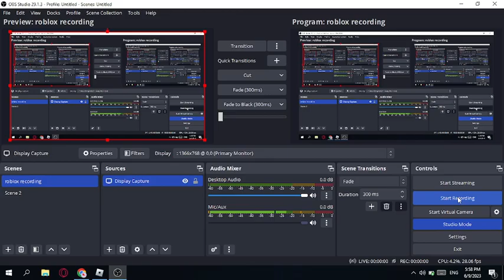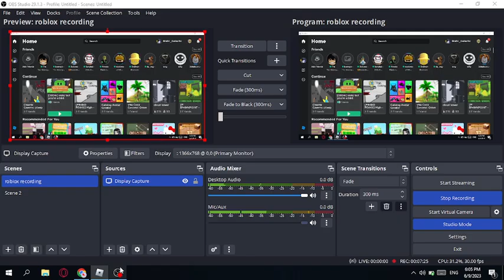OBYAB Stage 22 is long and hard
Still trying to pass it
Update:I beat stage 22.GG